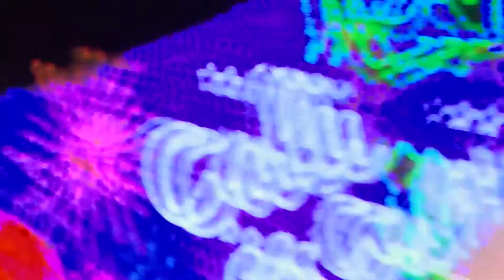Colegio Americano - Colegiando- Tiempo Real, Marca Tu Generación - Cali, Colombia.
Emisión: Diciembre 20 de 2017

Cali - Colombia

Juan David López
Stella Hurtado

PRESENTADORES
Lina Torres
David Torres

REALIZADORES
Valentina Sanchez
Alejandra Rodríguez

CÁMARA
Camilo Rodríguez

DISEÑO GRÁFICO
Harold Solarte
Camila Duque
Douglas Monard
Sebastián Arias

PUBLICISTA
Laura Perea

David Torres
Daniela Zuluaga
Camilo Rodríguez

TRANSPORTE
Alejandro Hoyos

MÚSICA AUTORIZADA
Sayco - Acinpro

TIEMPO REAL
2017